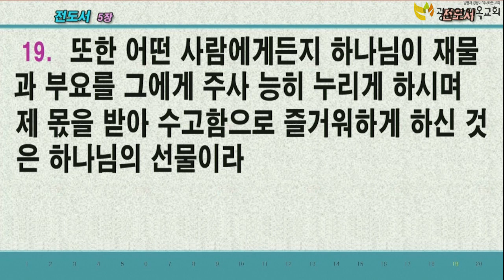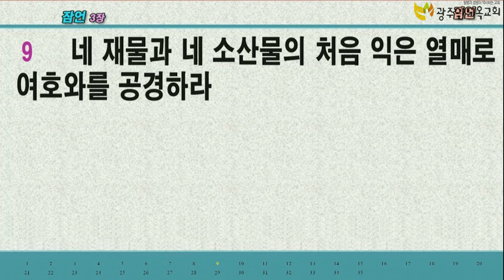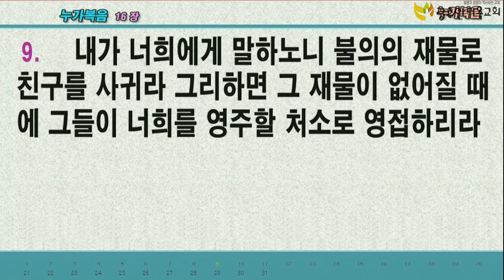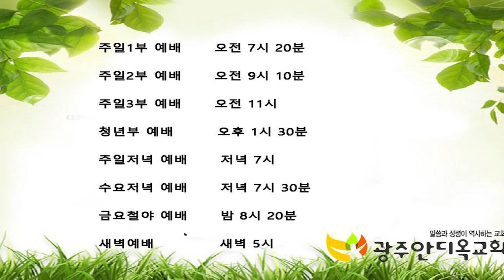부와 재물을 주시기 원하시는 하나님의 마음 - 박 영 우 목사(2020. 06. 05. 광주안디옥교회 금요철야예배)